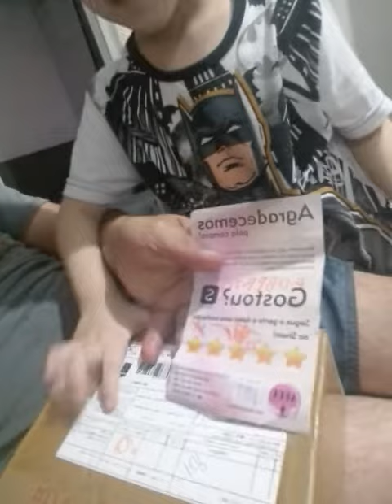BRINCANDO DE VENDEDOR